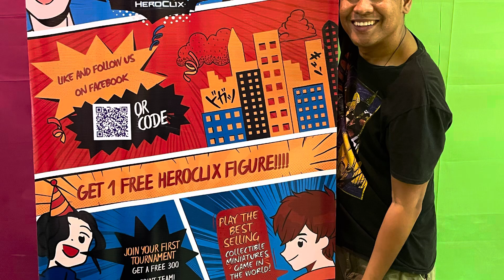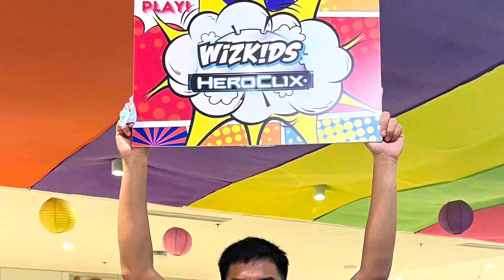Heroclix Weekend (6-29-24): My Inner Geek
Academia